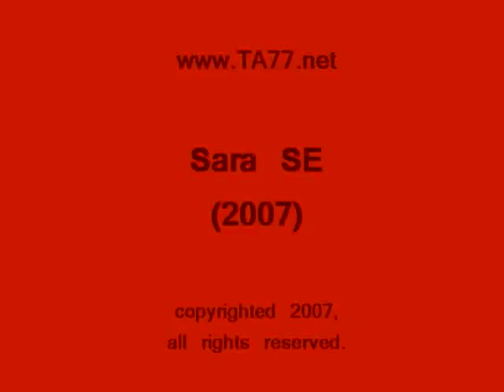Sara SE - Pt 1: Long to Clippered Wedge Cut (Free Video)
Description:
Beautiful brunette goes from long to a clippered cut wedge. Several minutes of before and after with all of the shampooing, cutting and styling. PLUS 28 minutes from the mirror view. See the model's every expression and smile as her hair is cut off.

Details:
Year: 2007
Hair Color: Brunette
Cut Style: Wedge
Dye: No
Format: mp4
Runtime: 65 minutes